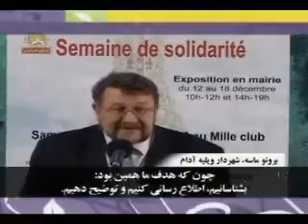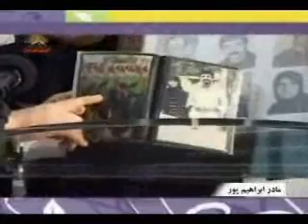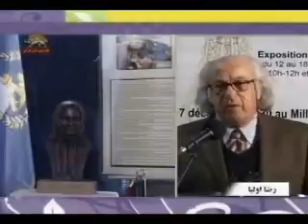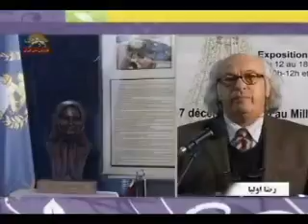اشرف تحت حفاظت كنوانسيونهايي بين المللي ژنو هستند2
شهردار ويليه آدام: اگر ميخواهيم نوئل و سال نو براي همه زمين مبارك باشد ضروري است در مورد آنچه كه در اشرف اتفاق مي افتد صحبت كنيم
ژان پير بكه شهردار اور سور اواز : اشرفيها امروز موقعيت پناهنده سياسي دارند و تحت حفاظت كنوانسيونهايي بين المللي ژنو هستند
كنفرانس پاياني هفته همبستگي با اشرف در ويليه آدام
سخنان شهرداران اورسوراواز و ويليه آدام و حاميان فرانسوي اشرف
سيماي آزادي 2دي 1390